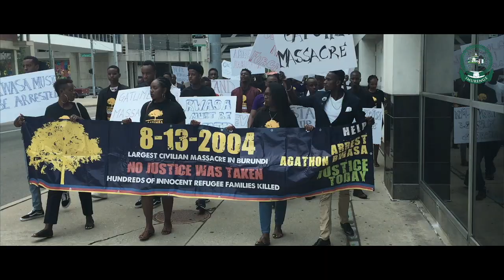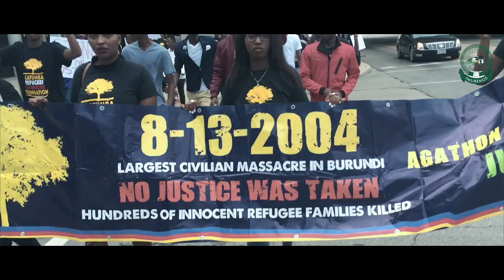Dore uko umuhango wo kwibuka inzirakarengane zo mu Gatumba muri Amerika wagenze.